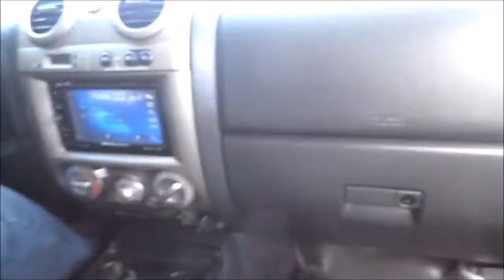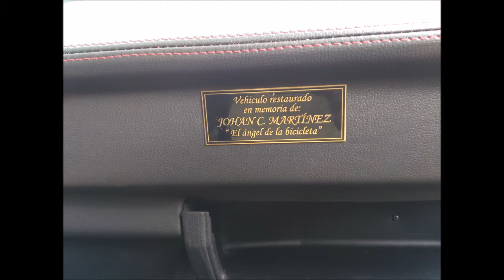Chevrolet Apache Colombia, rodada a san francisco cundinamarca, Colombia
Rodada organizada por chevrolet apache colombia, al municipio de san Francisco Cundinamarca, a 60 kilómetros de Bogota